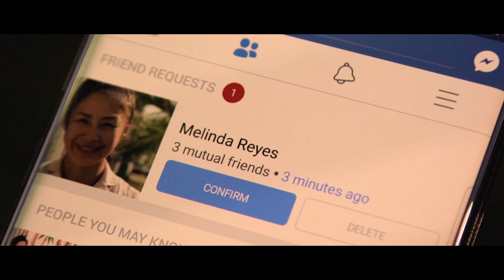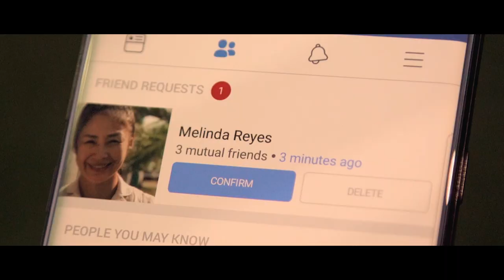STATUS: SINGLE - Docomo Pacific Valentines' 2018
Here's a Valentine's Day story about connections, missed connections, and the things that matter most.